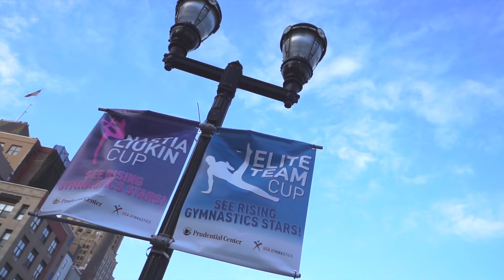Nastia Liukin Cup 2016